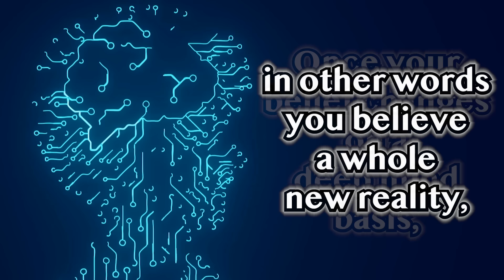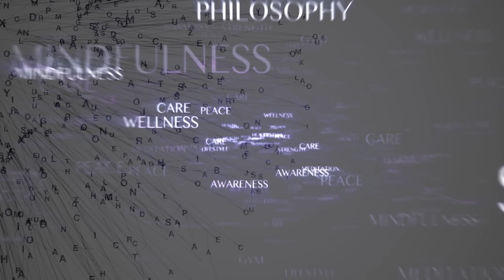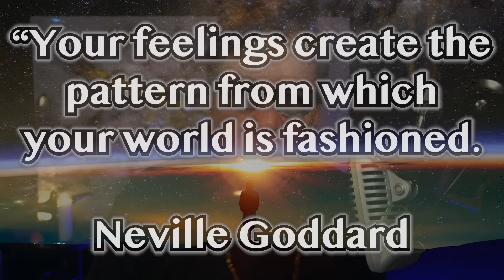The Fastest Manifestation Method, PERIOD! See Results Immediately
Looking for fast results with manifestation? Learn the fastest manifestation method with Robert Zink and empower your affirmations to see results immediately. Attract everything you desire now!